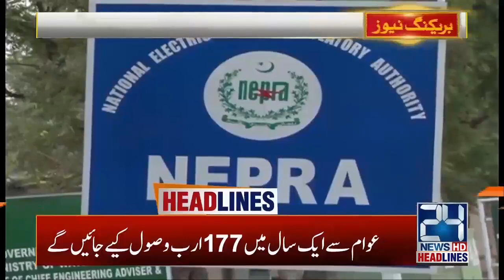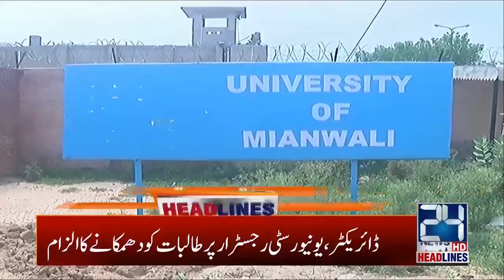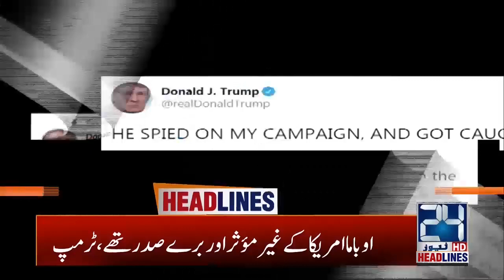3am News Headlines | 21 Aug 2020 | 24 News HD